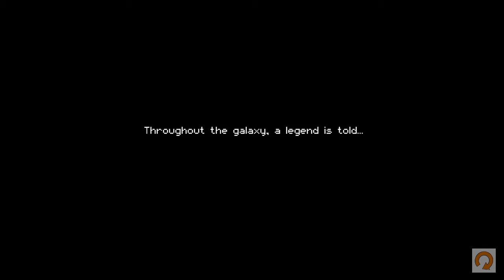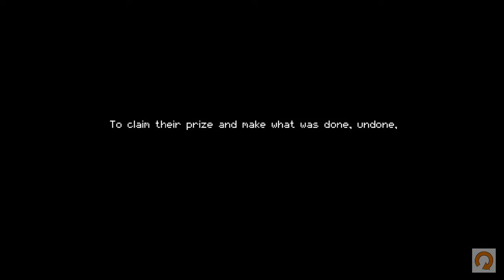Bank Holiday Bonus: Enter the Gungeon.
As I'm on a bullet hell kick at the moment, I decide to dive into the world of Enter the Gungeon.
An awesome game with 'mags' of character that definately hits the target.
I'm sorry...